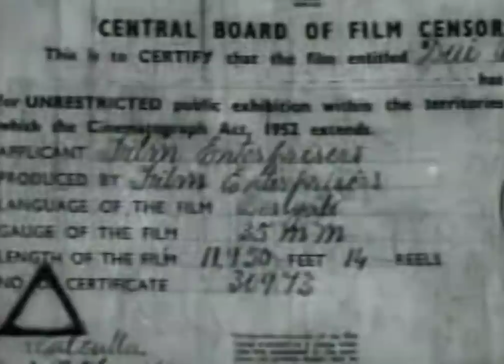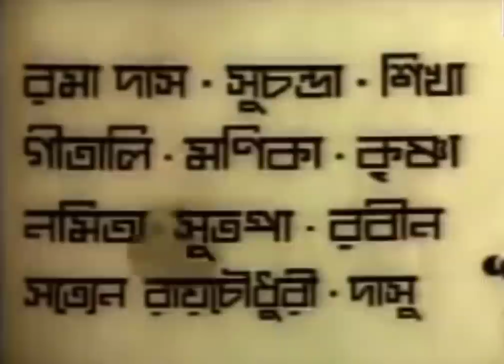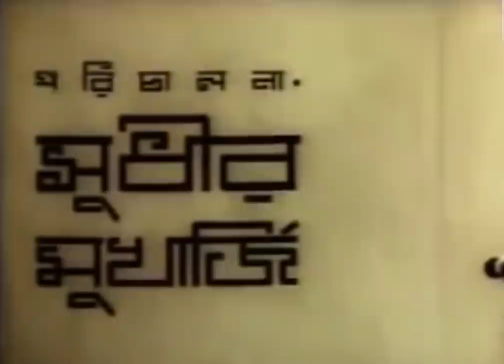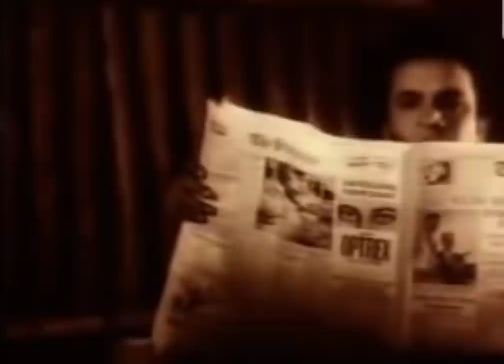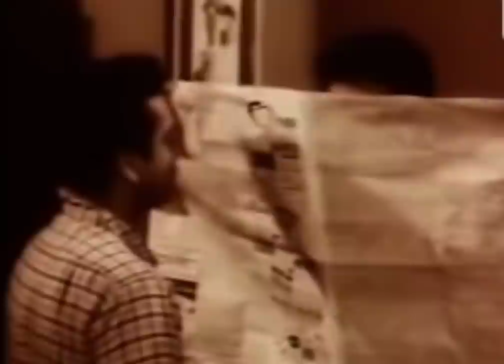Dui Bhai full movie//Uttam Kumar// Sabitri Chatterjee//1961// bengali full movie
Dui Bhai Bengali full movie

Star cast : Uttam Kumar , Sabitri Chatterjee , Jiben Bose

Release: 1961